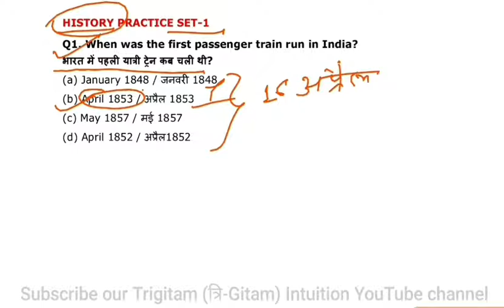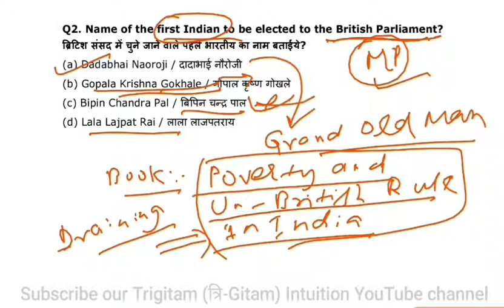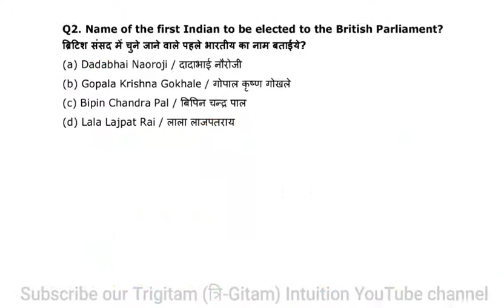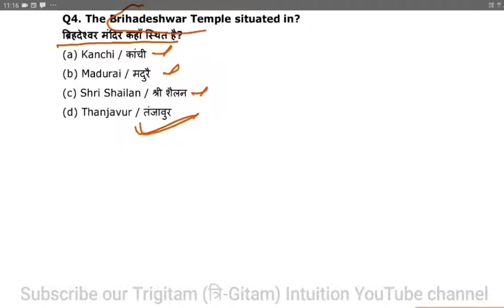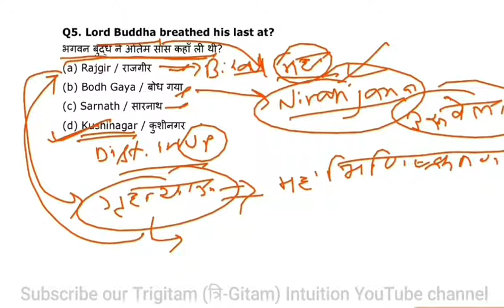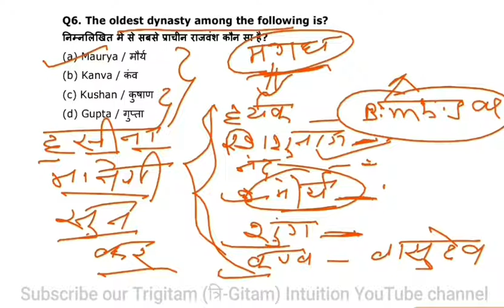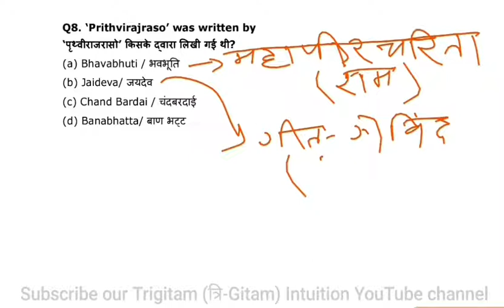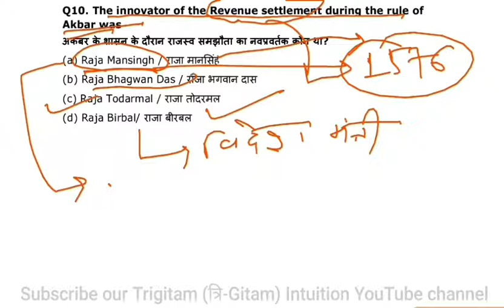History practice set-1 For JSSC, JPSC, NTPC, RAILWAY, SSC, State PCs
History Practice set-1, History mcq, State PCs, JPSC, BPSC, UPPCS, MPPCS, JSSC sachivalay, NTPC RAILWAY, SCIENCE and GK by Trigitam Intuition,